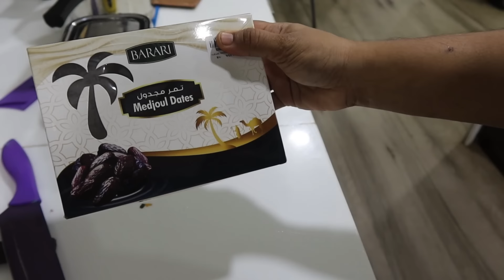Morning Routine Start Panna Time Ayiduchu, Breakfast & Lunch Simplea Plan Paniten - Easy Lunch box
Today I made Dal, Mixed Veg Poriyal for Lunch and Thalicha Aval for Breakfast